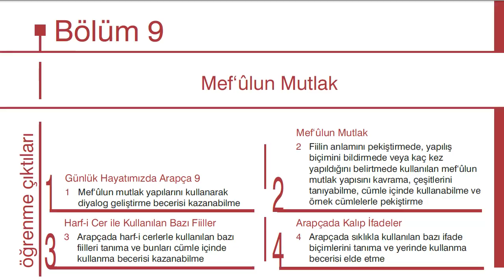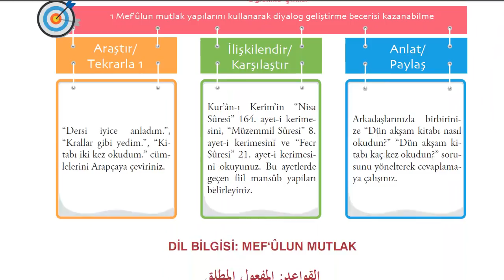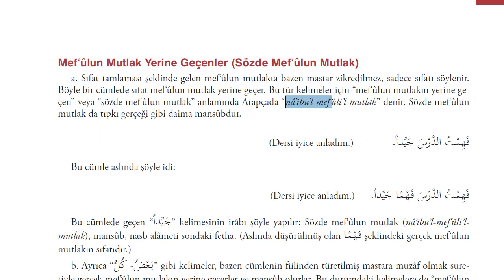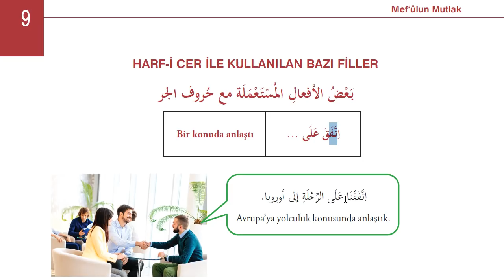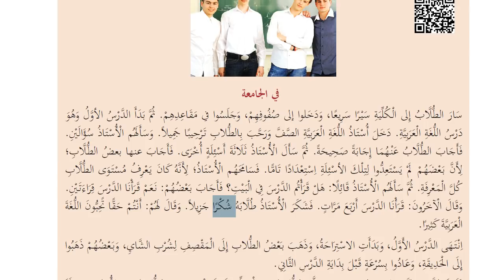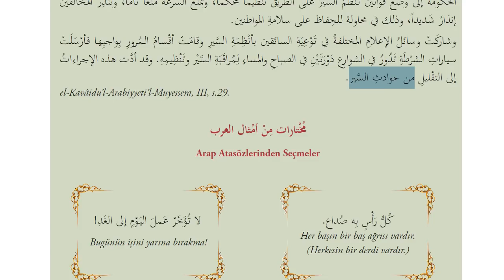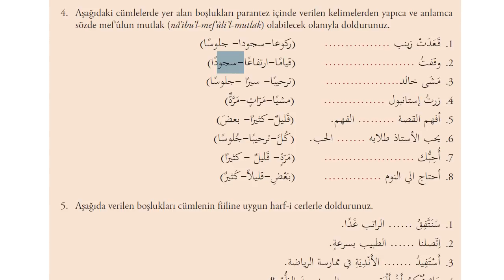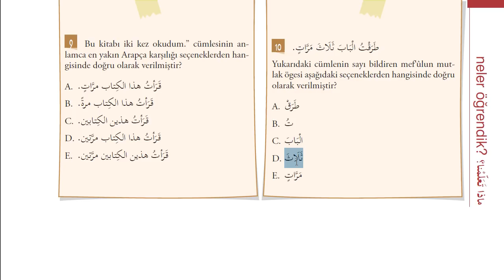İlahiyat Önlisans Arapça - 3-Ünite - 9| HD (Mefulu mutlak)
Mefulu mutlak nedir? Mefulu mutlağın kısımları nedir?